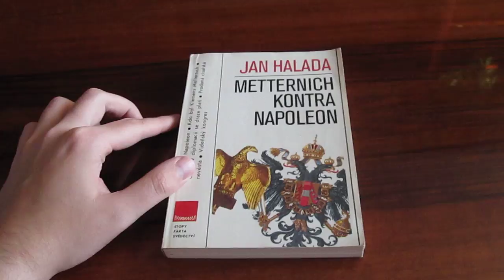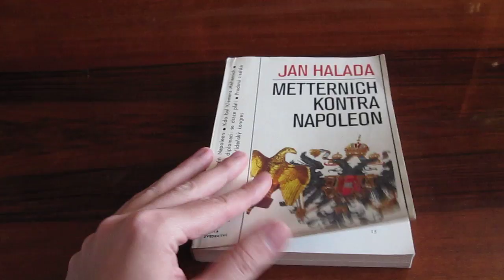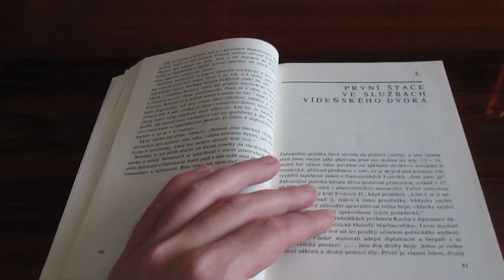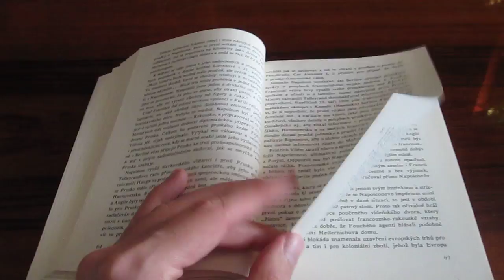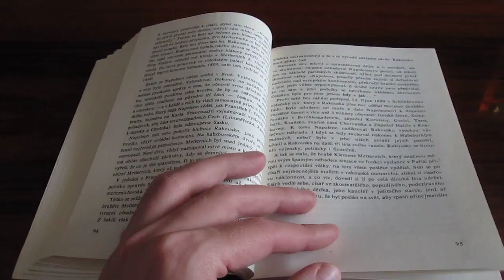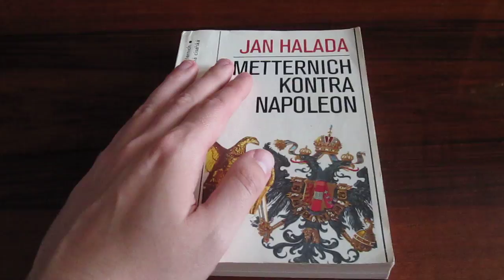Fireho čtenářský deník #36 - Metternich kontra Napoleon